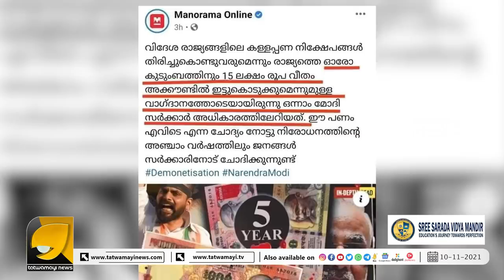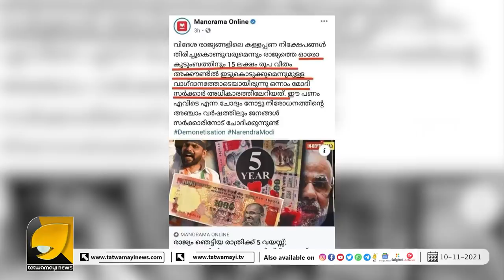മോദിക്കെതിരെ കള്ളവാർത്ത, മനോരമ കുടുങ്ങും | Malayala Manorama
മോദിക്കെതിരെ കള്ളവാർത്ത പടച്ചുവിട്ട മനോരമയ്ക്ക് കിട്ടാൻ പോകുന്നത് മുട്ടൻ പണി  | Narendra Modi